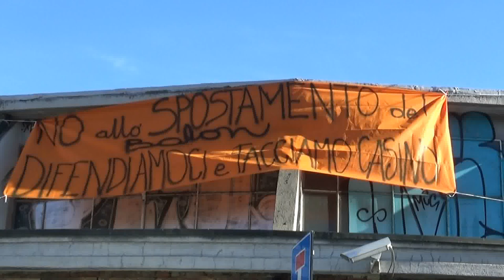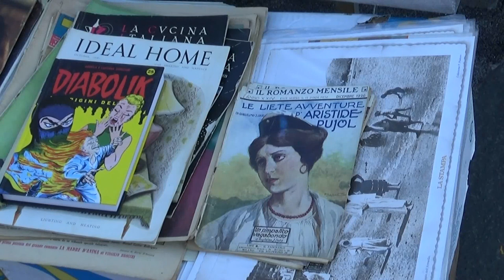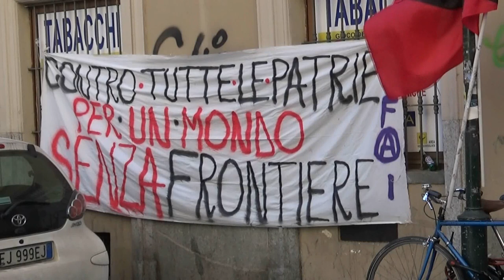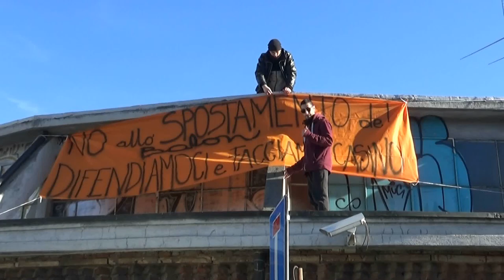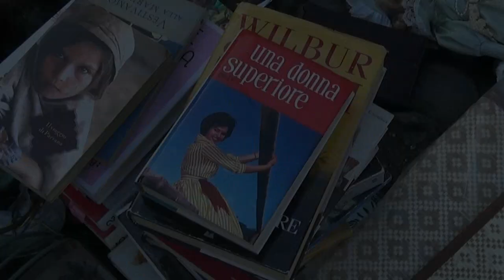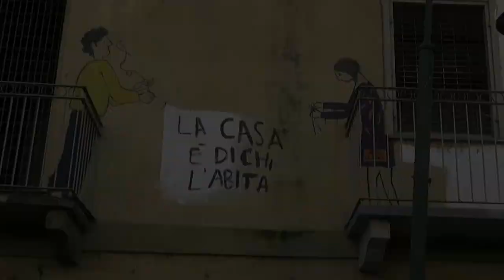No allo spostamento del Balon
Torino, Porta Palazzo, 12 gennaio 2019: no allo spostamento del Balon.